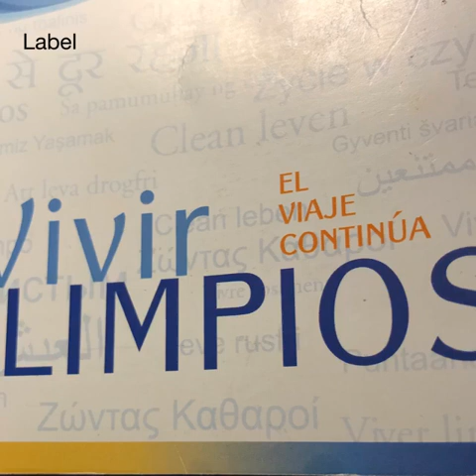Vivir Limpios pags. 44 - 50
Vivir limpios narcóticos anónimos el contacto con los demás